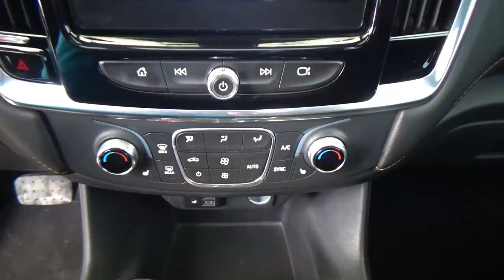Chevrolet / Traverse / 2020 - 27417